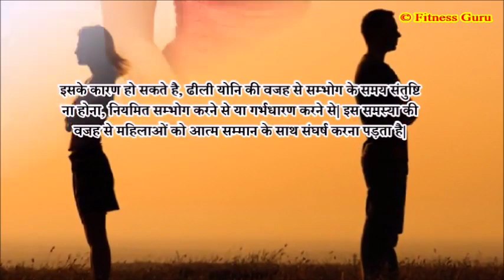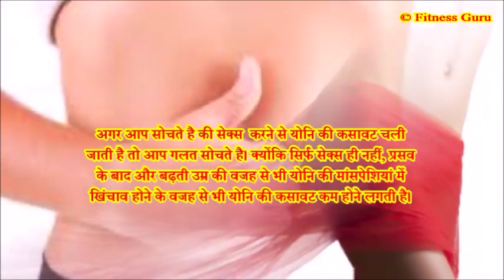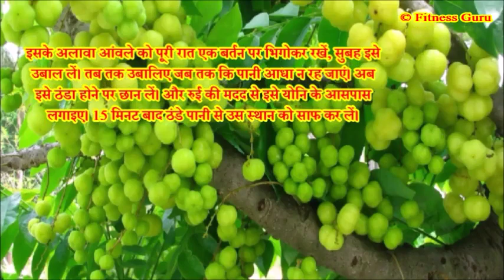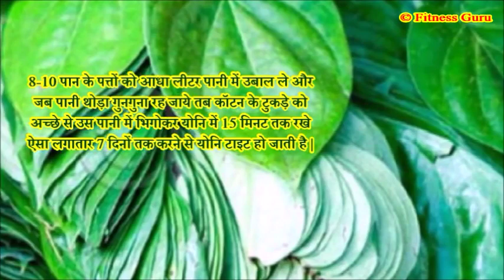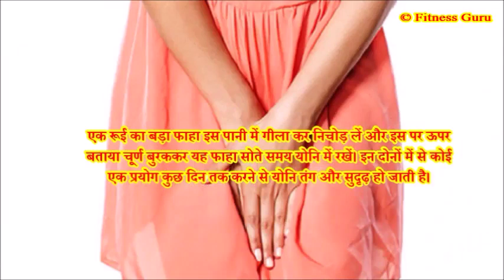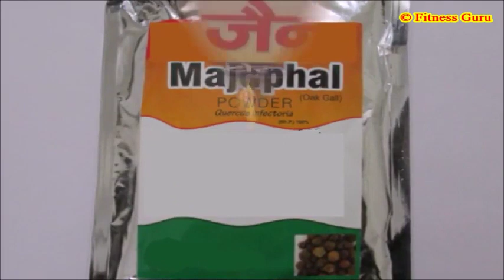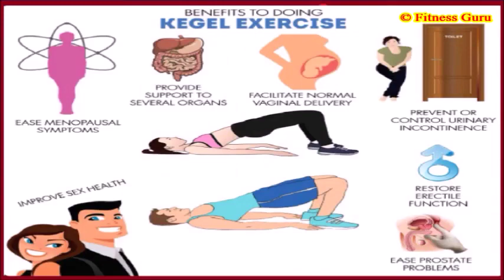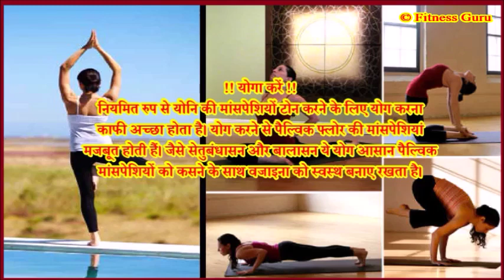17 साल की कसावट (टाइटनेस) वाली योनी (वैजाइना) दोबारा पाने के घर बैठे जबरदस्त नुस्खे ..!!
17 साल की कसावट (टाइटनेस) वाली योनी (वैजाइना) दोबारा पाने के घर बैठे जबरदस्त नुस्खे |